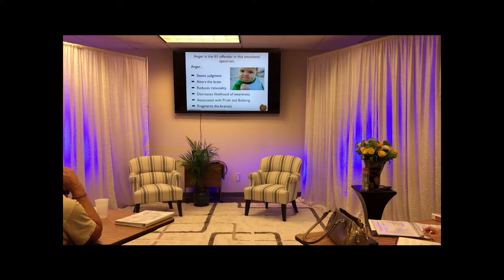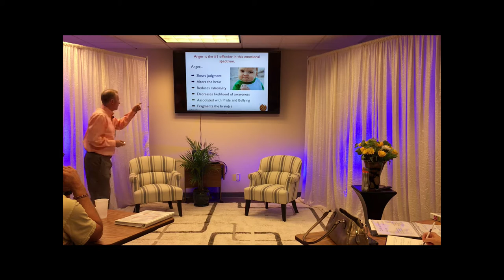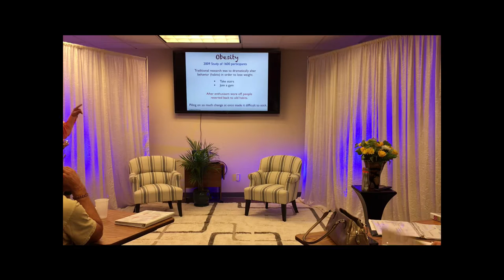Awareness_Anger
Each of us faces pain daily. We get to choose what kind of pain we experience, the intensity, and the length. Empowerment comes in the fact that we get to choose.